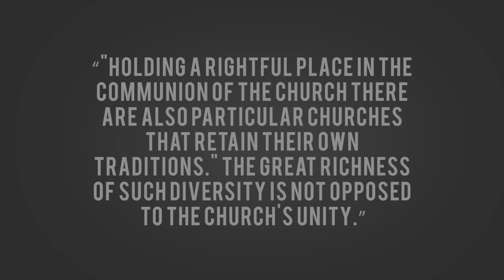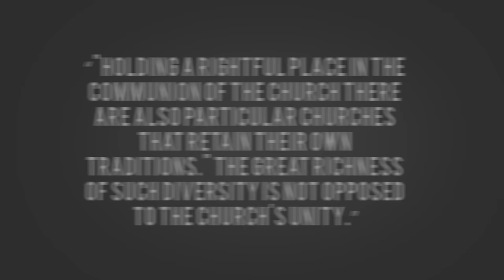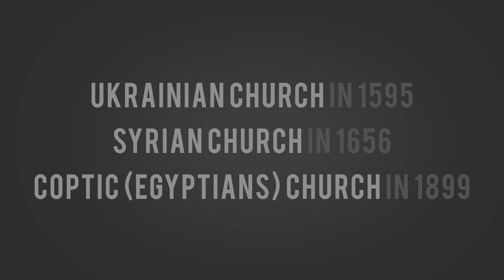What is a Catholic Rite? | Holy History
Keep in mind this book by a “theologian” who has some stupid remarks about Female Ordination, so take what it says with a grain of salt: